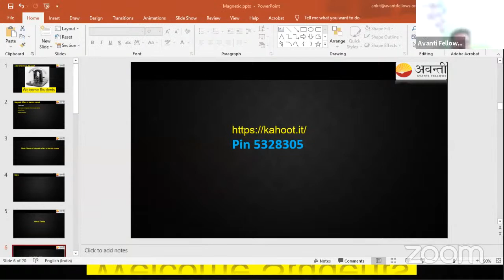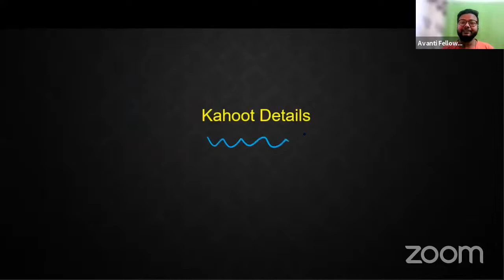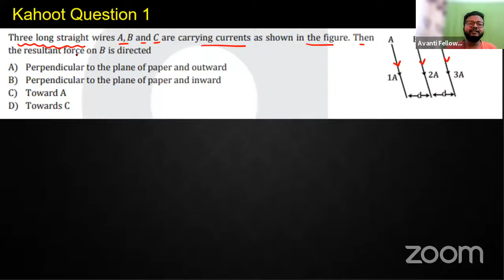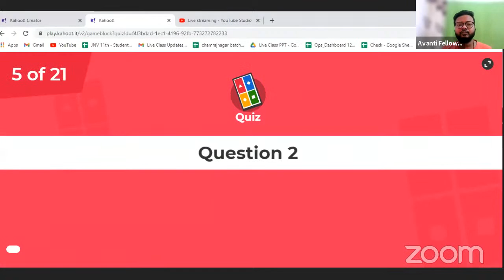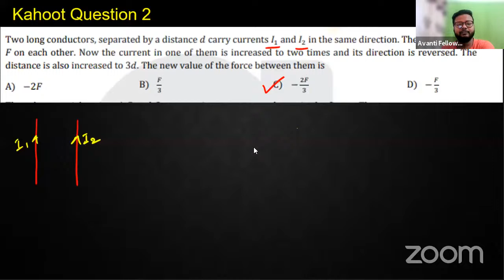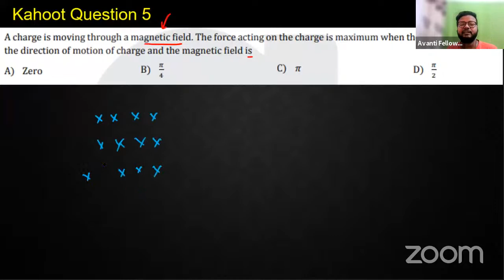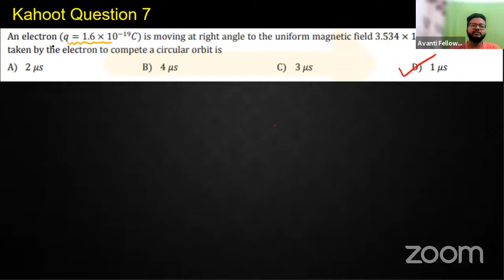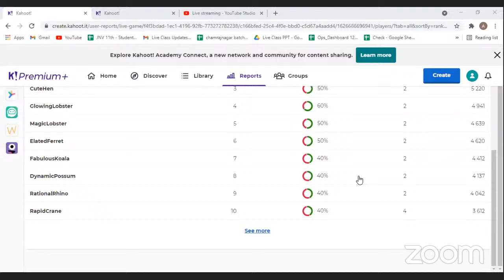[19 July] Chapter 4 Magnetic effect of electric current Kahoot session